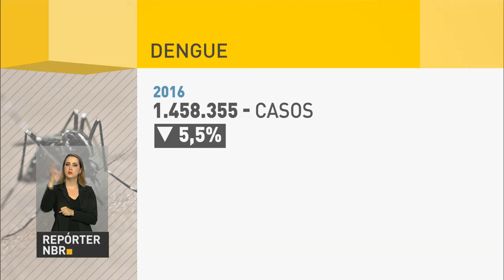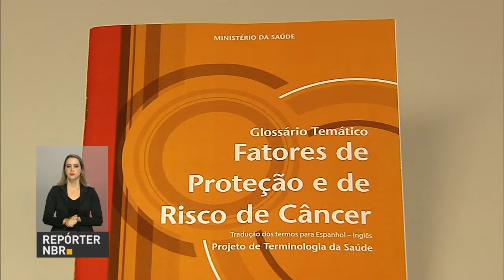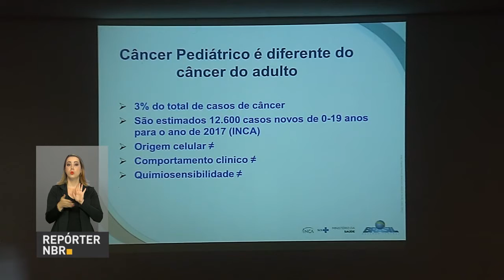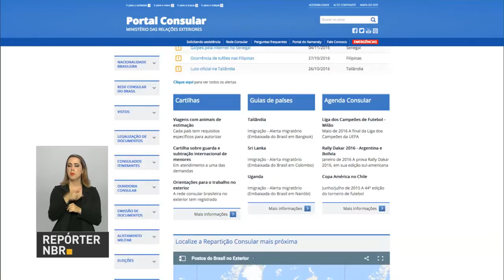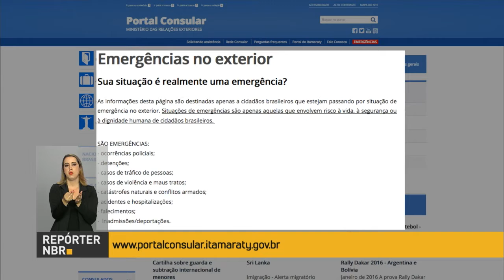Combate ao zika vai contar com R$ 23 milhões do BNDES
REPÓRTER NBR 16H - 25.11.16: O combate ao zika no país vai contar com R$ 23 milhões do BNDES. Neste domingo é o dia nacional de combate ao câncer infantil. O Ministério da Saúde e o Inca divulgaram novos dados da doença. Já está disponível novas informações no portal consular, para brasileiros no exterior.